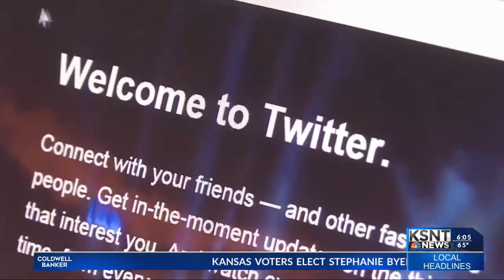Topeka Police conclude investigation after 3 people left seriously injured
Topeka Police Department investigators scheduled a meeting with Shawnee County District Attorney, Mike Kagay, to show him what they've learned so far with this investigation.